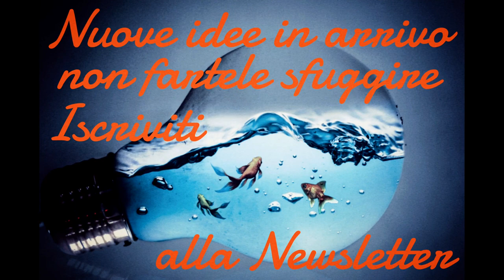RIPRODUZIONI DEI CICLIDI AFRICANI: Mbuna, gli incubatori del lago Malawi. Pesci d'acquario pazzeschi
Nota le uova appena fecondate e prese in bocca dalla mamma.

Sto preparando il video dove ti spiego tutto ma non ho resistito a farti vedere questo spettacolo in anteprima.
Pinnette di Sicurezza, la prima newsletter su i Ciclidi africani.
Scopri i regali e se non ti piace con un click ti cancelli✌🏻 👇